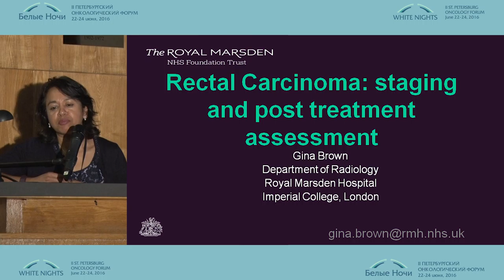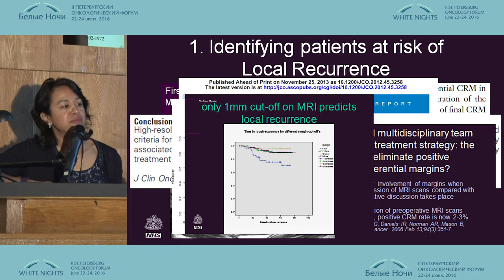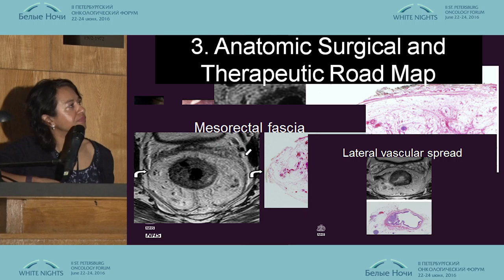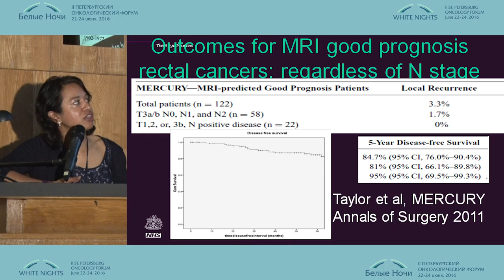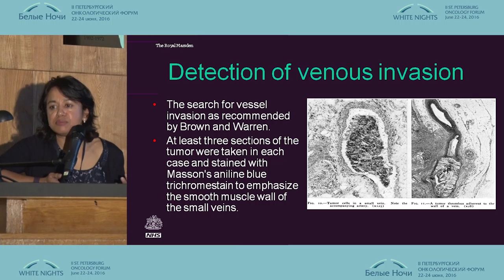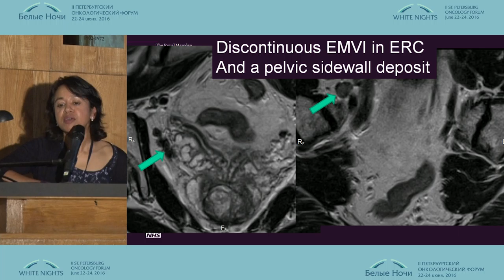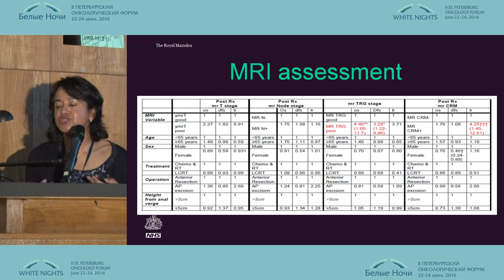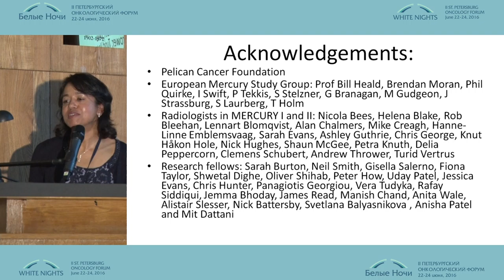Rectal cercinoma staging and post treatment assessment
Gina Brown/London
Live Surgery "Abdominal Surgery" WNOF2016
II St. Petersburg oncology forum